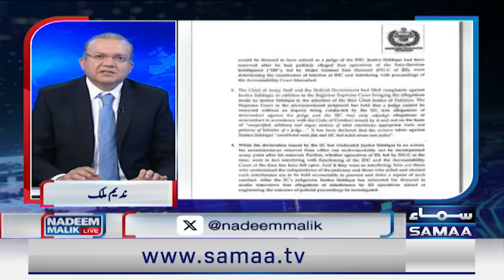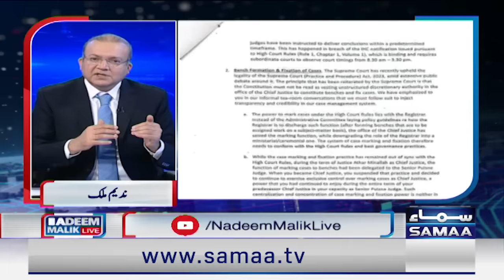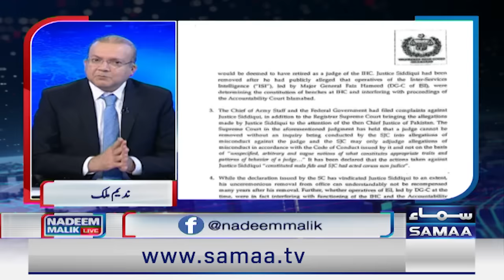Nadeem Malik Live Program | Full Program | PTI Big Warning | Chief Justice in Action | Samaa TV